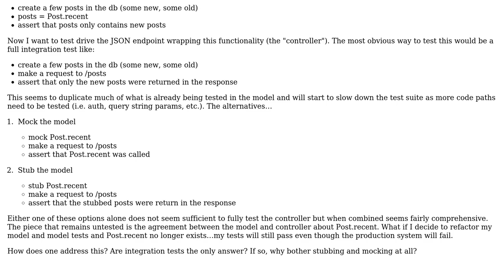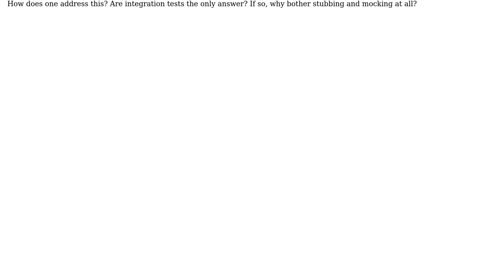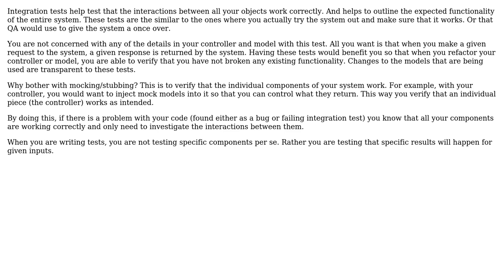Software Engineering: Stubbing and mocking boundaries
With thanks & praise to God, and with thanks to the many people who have made this project possible! You are responsible for your own actions.